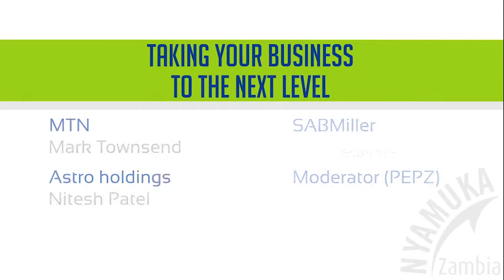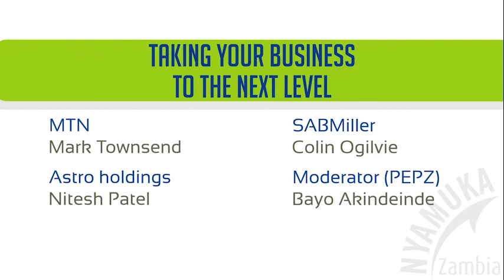NBC 2016: Take your business to the next level